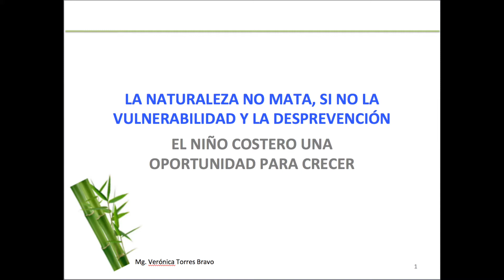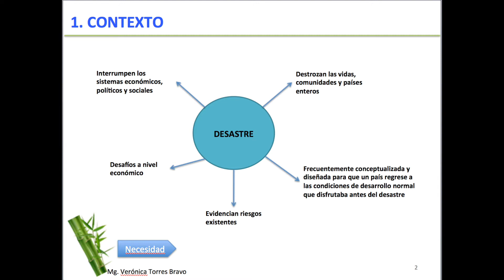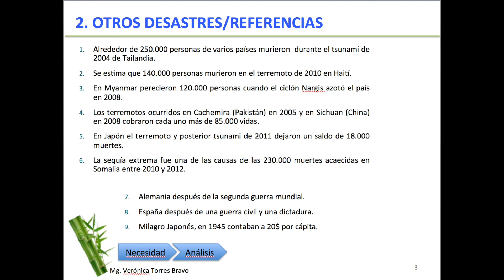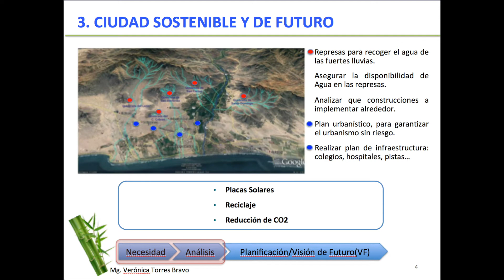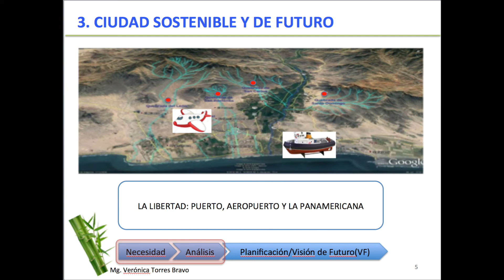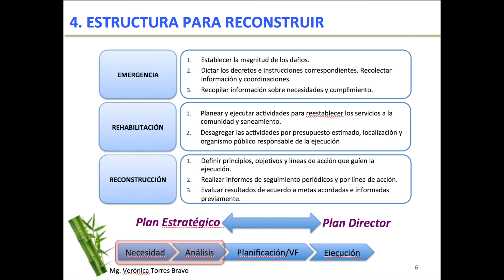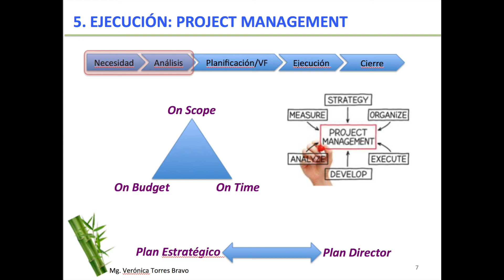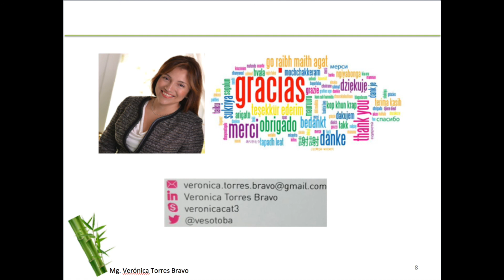Verónica Torres - Reconstrucción con cambios: una sola fuerza